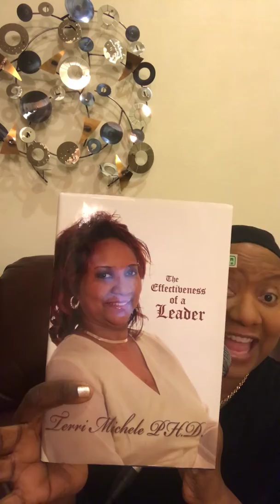JESUS Supports Woman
TerriMichele LindaB Publishing ASCAP